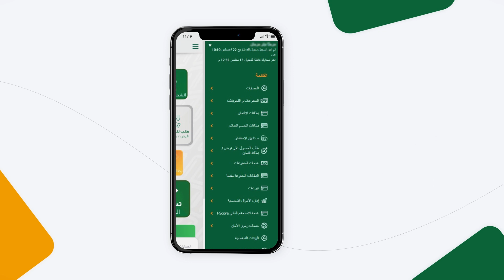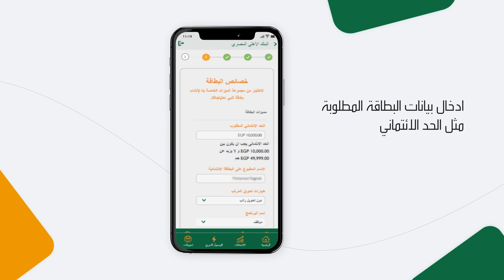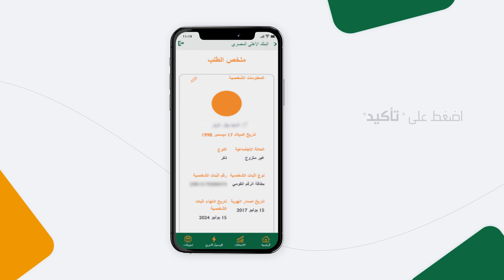كيفية التقدم طلب للحصول علي بطاقة ائتمان من الأهلي نت أو الأهلي موبايل